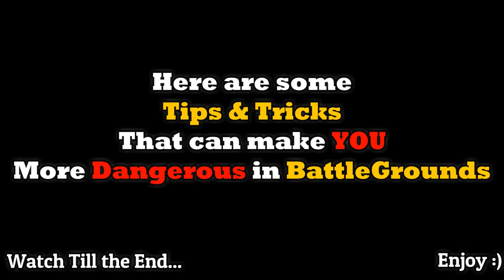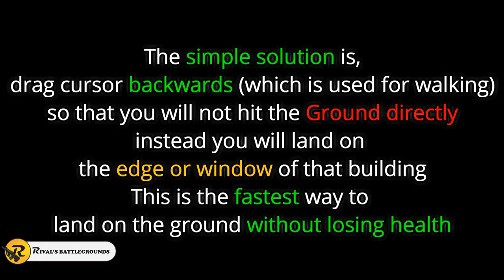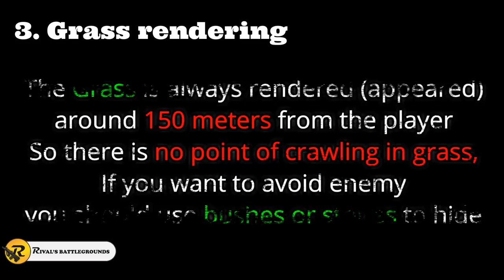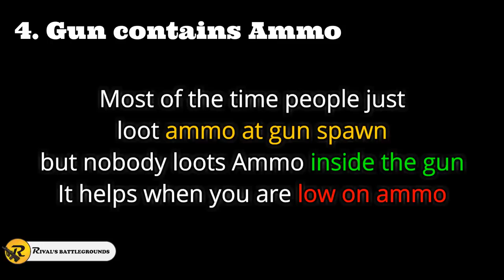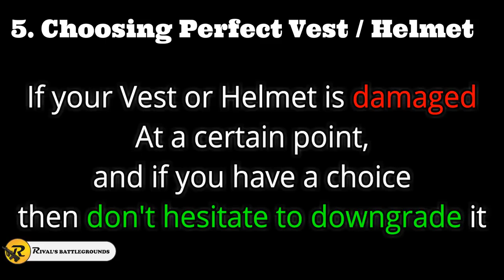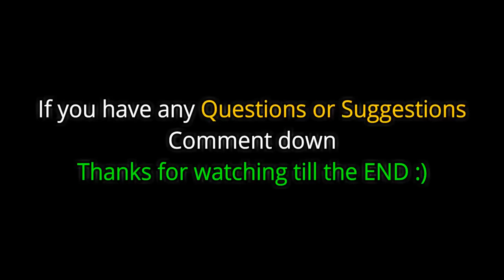Become a BETTER PUBG Mobile Player with these 6 Quick Tips | DerekG & Rivals Battlegrounds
Karibu kwenye channel yetu. Utapata habari mbalimbali, utajifunza game hucking, pia utasikiliza story za kiswahili na kingereza.